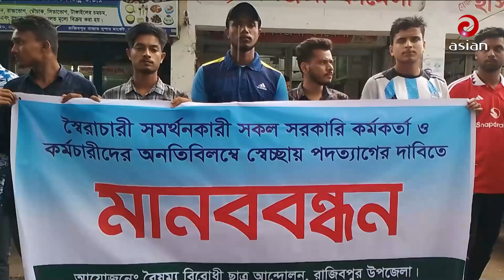Daily News Bulletin | 3:30 PM | 12 August 2024 | Asian News